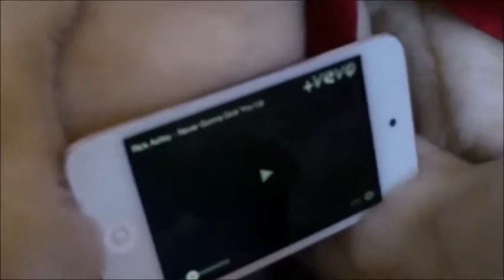Stuffie Bear's Camping Trip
in this video our stuffed bear friend Stuffie Bear and his brother Bearson go on a camping trip with all of the wrong equipment.